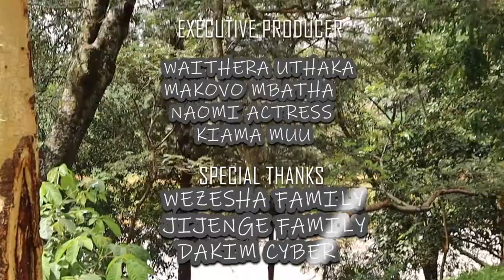PARADICE LOST HANGOUT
A DIRONA HILLS presentation
Camping with friends at paradise lost , kiambu
ADDIS ABABA track by WINDWINGS/ TRULEE & IsTRAFFIC
PROD by OL'TEA